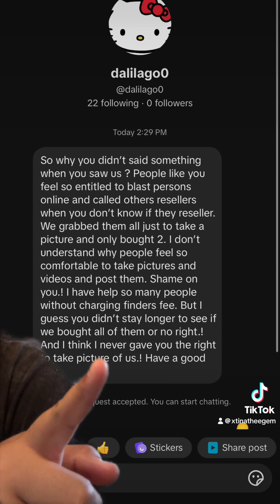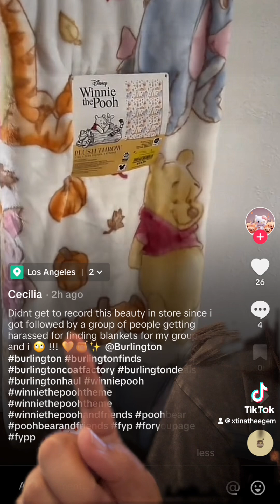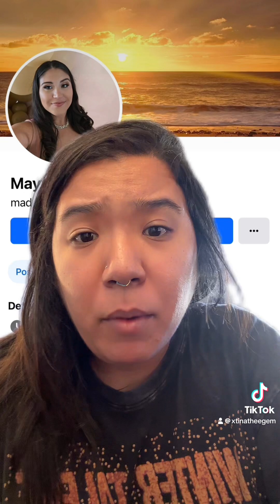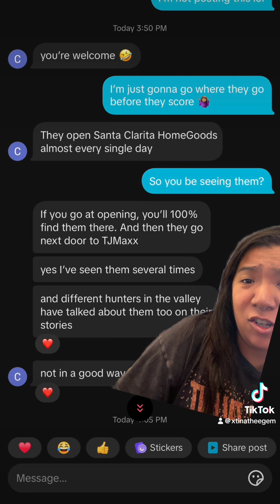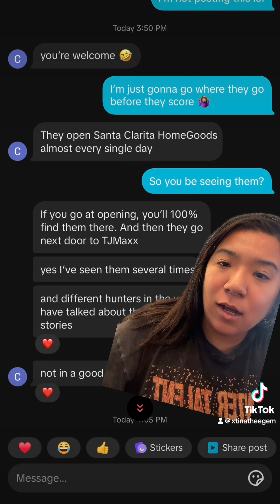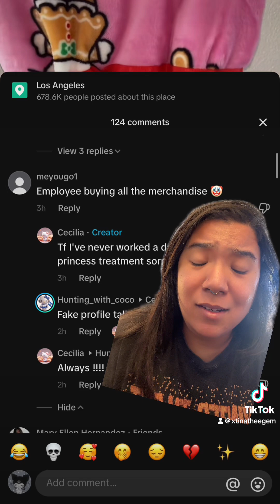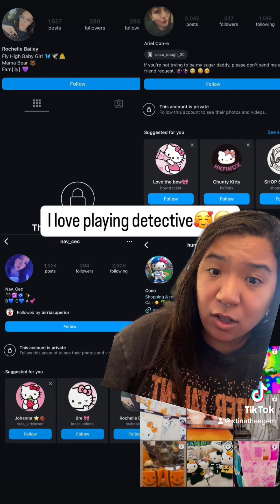Hello Kitty Drama!!!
I’m so tired of this hello kitty drama for no reason. Grown women starting drama over hello kitty was not in my bingo card this year 😂